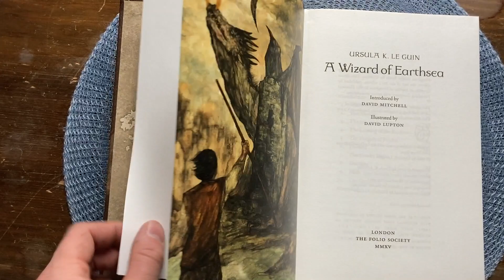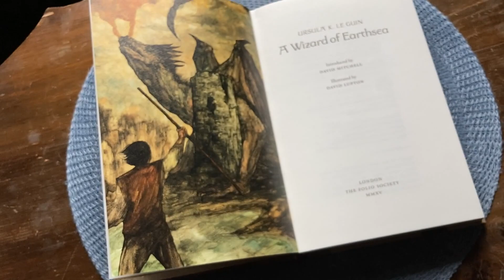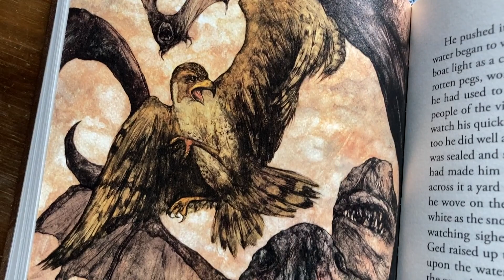A Wizard of Earthsea – Ursula K. Le Guin / / Folio Society Reviews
Here is the Folio Society edition of Ursula K. Le Guin's 'A Wizard of Earthsea', illustrated by David Lupton.

✣ ✣ ✣ Music ✣ ✣ ✣